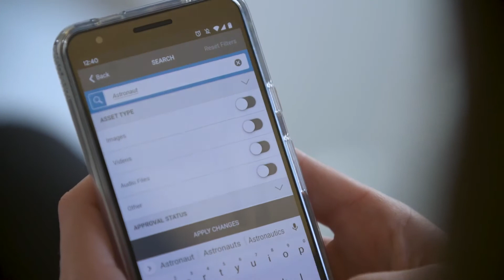Festival of DAM: Vendor Merry-go-round - MediaValet